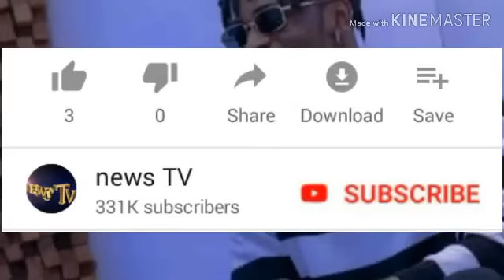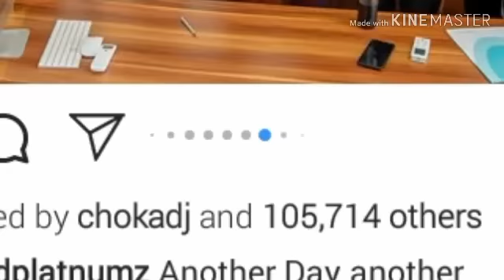HATIMAE...DIAMOND NA BABA YAKE WAFANYA NYIMBO YA PAMOJA NA NGOMA HIYO YAMALIZA TOFAUTI ZAO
News tv